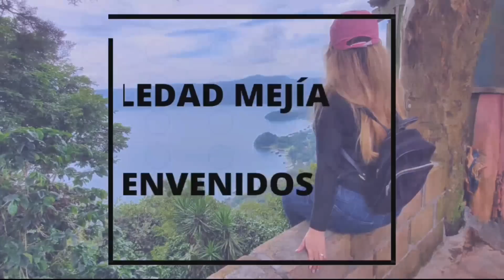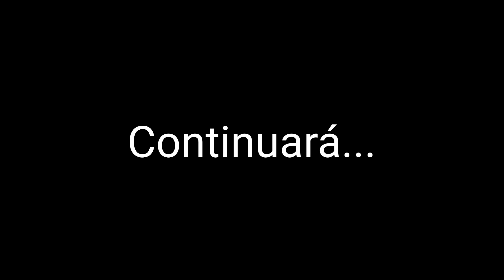Una sorpresa para don Alfonso y doña Gerdrudis